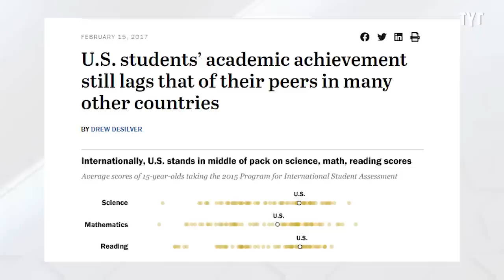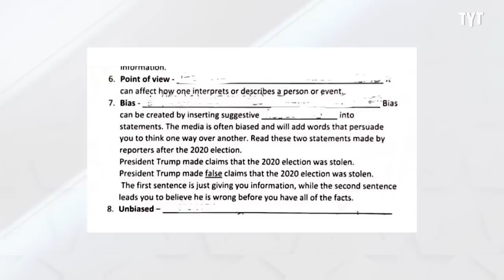Raging Karen Gets SCHOOLED By Education Board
This uneducated Karen gets put in her place when she complains about her kid wanting to be more like Gandhi. Maz Jobrani breaks it down.